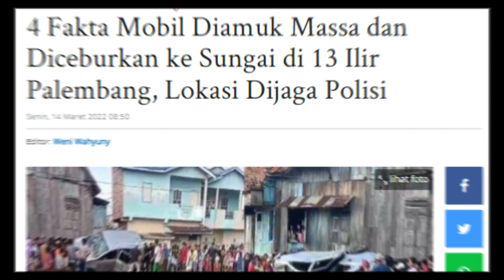Warga Ngamuk!!! Mobil Diceburkan Ke Sungai Setelah Tabrak Warga | Tawuran Warga 13 Ilir Palembang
Narasi yang beredar adalah warga mengamuk lantaran pengemudi mobil ugal-ugalan dan sempat menabrak lari dua orang di sekitar lokasi.
"Informasinya memang seperti itu. Saat ini masih kita dalami," kata Kasat Reskrim Polrestabes Palembang Kompol Tri Wahyudi ketika dimintai konfirmasi detikcom, Senin (14/3/2022).

Peristiwa itu terjadi di Jembatan Gledek, Kelurahan 13 Ilir, Kecamatan Ilir Timur I, Palembang, pada Minggu (13/3) kemarin.. Mobil yang diamuk warga adalah Daihatsu Xenia warna silver dengan nomor polisi BG-1162-RR.

Logika TukAji
Jokowi Keren!!!